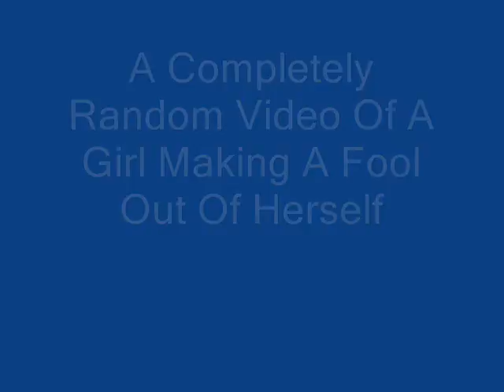The Art Of Making A Complete Fool Out Of Yourself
Me being. me